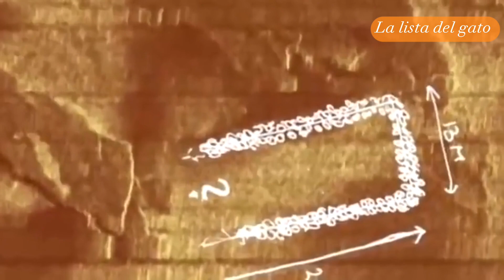7 Lugares INCREÍBLES escondidos bajo el AGUA | Ciudades, esculturas, animales extraños y más !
El mundo submarino está lleno de maravillas, desde arrecifes de coral coloridos hasta criaturas marinas exóticas. En este video, veremos 7 lugares increíbles que se encuentran bajo el agua.